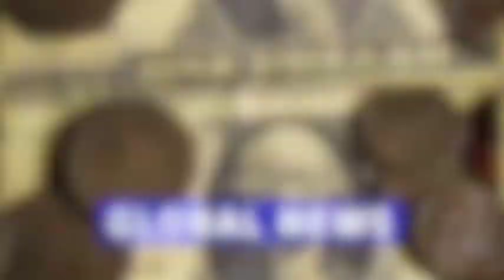SUBHADRA Yojana guidelines issued: Clarity on Eligibility & age criteria for women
The Odisha Women and Child Development Department released the guidelines for SUBHADRA Yojana on Monday. Women aged between 21 and 60 years can apply for assistance under the yojana, with eligibility determined by their AADHAAR card date of birth.
The Odisha Women and Child Development Department released the guidelines for SUBHADRA Yojana on Monday

dekha sikha
dekha shiksha news odia today
dekhosikho
odia shakti ty
smile odisha
dekho isko
dekho sikho
dekho dekho
Odisha99 topics
shakti ty
odisha choice
prabhakar news।
lipun odia tv
news99Odisha